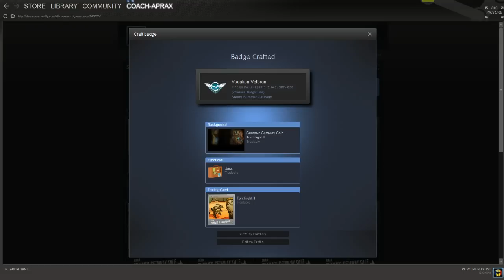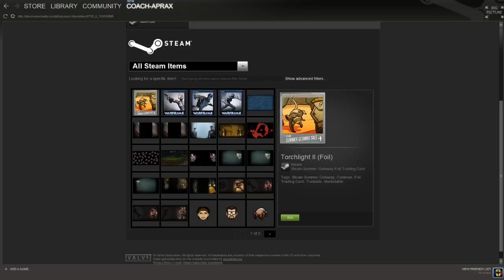STEAM SUMMER SALE 2013 Vacation Veteran/Level 5, 500 XP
Crafting Steam Badge,Vacation Veteran,Level 5.